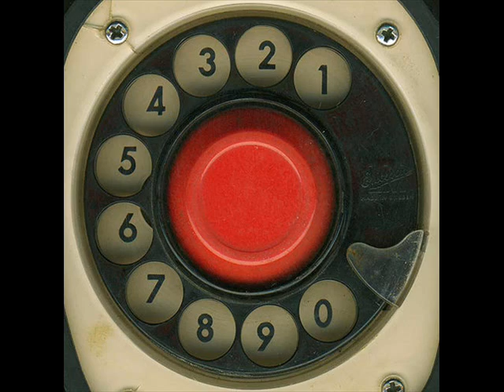Ring Ring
its me ringing simple